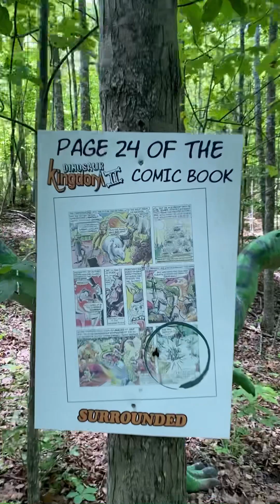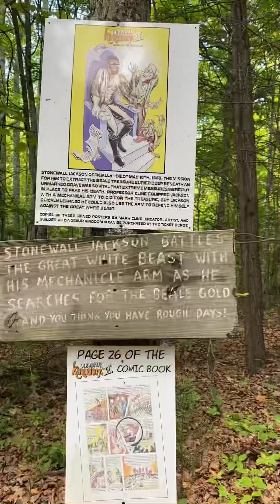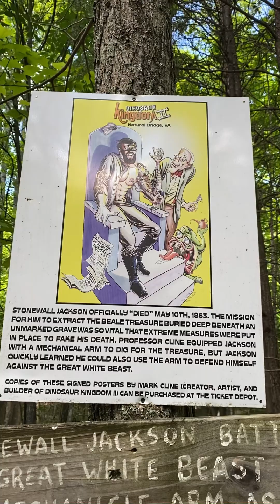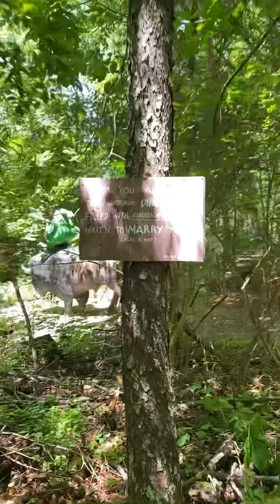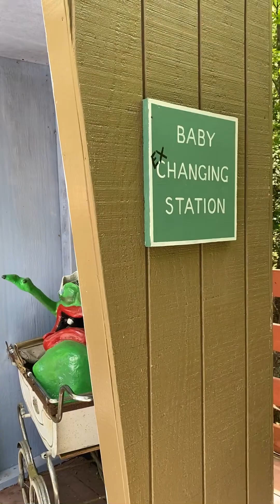Dinosaur Kingdom 2 - the grounds (5-19-24)